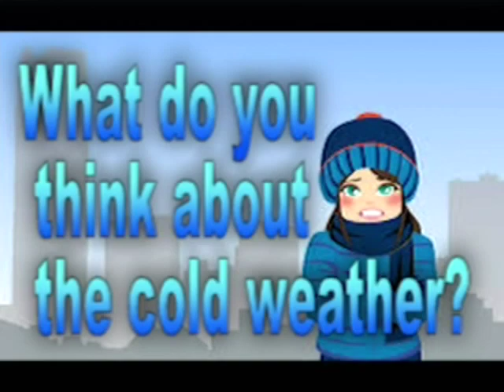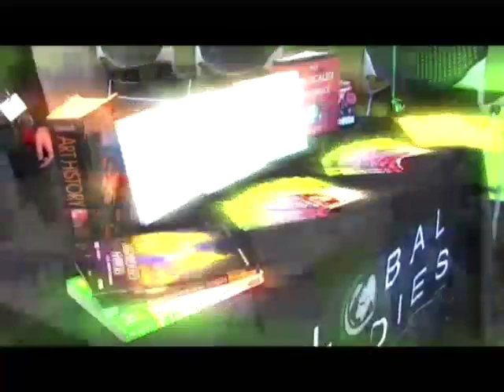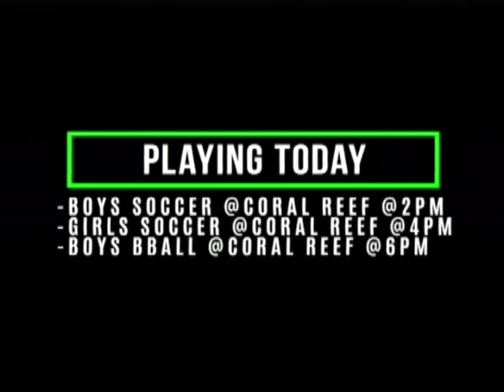Felix Varela WVHS News Live Stream